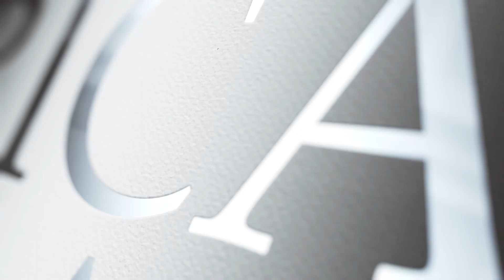Cunningham Living –American Fire Glass - Zircon Fireglass Rain Drop Luster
Extremely Durable, Safe & Long Lasting!
Made of high quality, non-tumbled tempered glass and manufactured via a unique, 5-step process, our fire glass is guaranteed to withstand harsh weather and temperatures of up to 1300 degrees Fahrenheit without cracking, or losing its color or shape. Under normal conditions, this amazing product could last you a lifetime!
Finally, our fire glass does not give off any smoke, soot, or ash, thus it is extremely easy to maintain. You will be able to spend more time enjoying the glass and less time cleaning it!